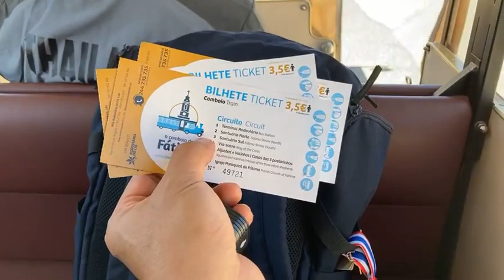LIVE EP.20 นั่งรถไฟจากวัดฟาติมา Nassa Senhora dos Prazeres ไปสักการะสถานแม่พระแห่งฟาติมา